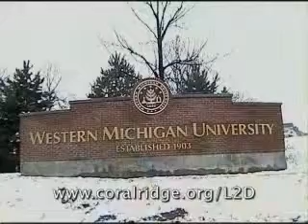The Truth About The New Testament